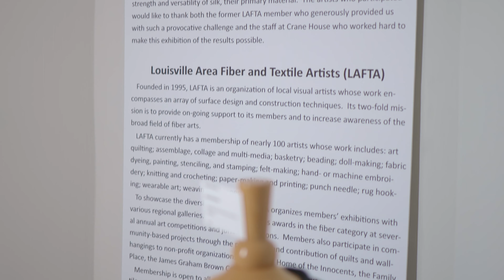What Does Crane House Mean to Louisville?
Video shown at the Year of the Pig Lunar New Year Dinner & Auction (2019).

AICH thanks the Andrew Kung Group for creating this video for us.